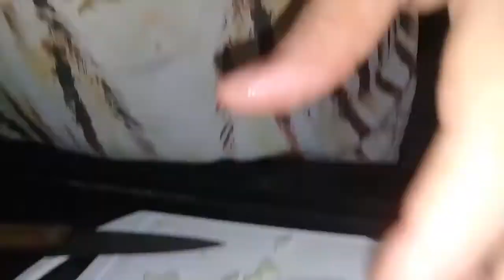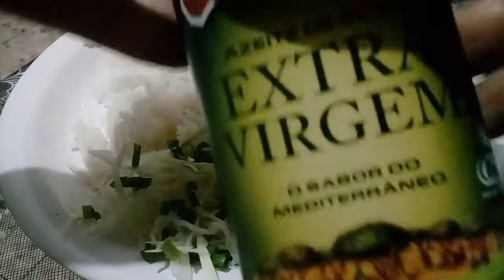JANTINHA RÁPIDA FRANGO NA PANELA DE PRESSÃO /SALADA/ARROZ NA PANELA ELÉTRICA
hoje trago para vocês um vlog de um jantar simples.
FRANGO com batata e cenoura na panela de pressão.
salada de repolho com tomate e arroz feito na panela elétrica.